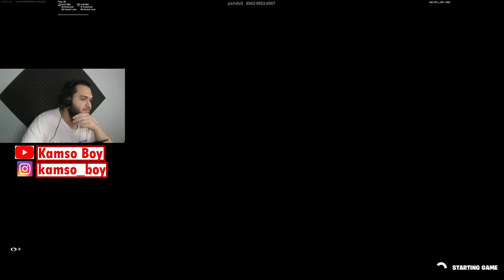باکس فایت دونفره(کی برندس؟😱)🔥box fight 2v2